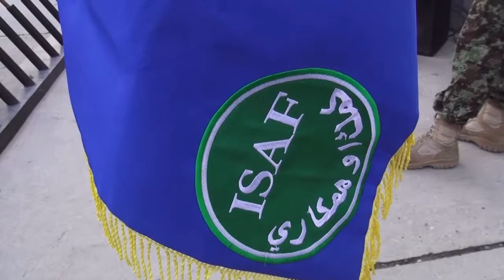Eastern Afghanistan Is Safer Because of 10th Mountain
Regional Command - East is deactivated in a ceremony at Bagram Airfield in Afghanistan. The command is led by the 10th Mt. Div., MG Stephen Townsend commanding, and is ordered to redeploy to Fort Drum, NY.